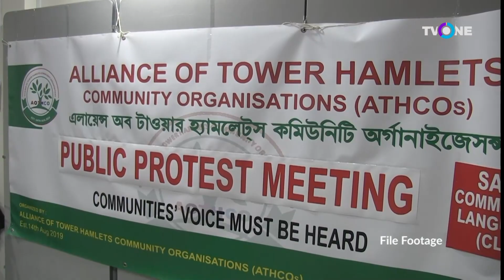পূর্ব লন্ডনে বাংলা শিক্ষার আগ্রহ ও সুযোগ কমেছে শিশুদের COMMUNITY LANGUAGE